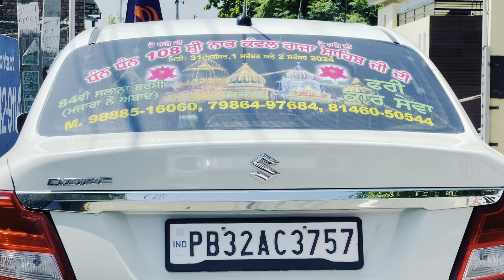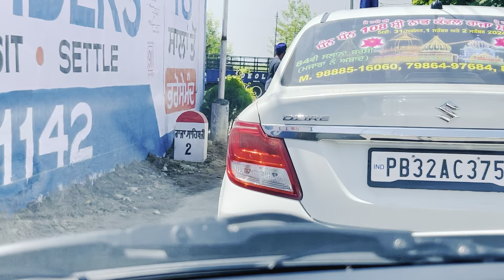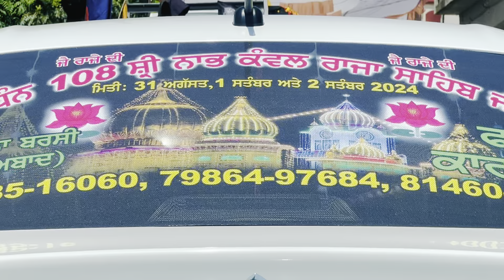84ਵੀ ਬਰਸੀ ਰਾਜਾ ਸਾਹਿਬ ਜੀ 🌹Vlog || Free 🚗Car seva || ਲੱਖਾਂ ਲੋਕਾਂ ਨੇ ਕੀਤੇ ਦਰਸ਼ਨ🙏 || ਰਾਜਾ ਬਲੀ ਕਰ ਭਲੀ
Lao Ji Ik hor New vlog tuhade lai Raja Sahib ji 84 barsi Mela jithe ki lakha hi loka ka ekath c te baki driver bhrava ne Free car 🚙 seva kite Hzara hi Gaddiya Raja sahib di sangat lai lgaiya gaiya So tusi v Vlog nu like kreo

Jai Raja sahib ji♥️🙏